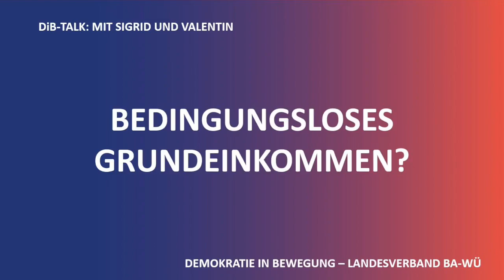DiB-Talk: Bedingungsloses Grundeinkommen [Teil 4/5]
Sigrid Ott, Mitglied des Landesvorstands des LV Baden-Württemberg und Mitglied im Themenkreis BGE von DiB stellt im Gespräch mit Valentin Gashi zum Thema "Bedingungsloses Grundeinkommen" das sich in Arbeit befindende Konzept des TKs vor, dass demnächst im Plenum abgestimmt und auf dem nächsten Bundesparteitag beschlossen werden soll.

Im vierten Teil des Videos spricht Sigrid darüber, wie ein BGE finanziert werden könnte und woran DiB gerade arbeitet.